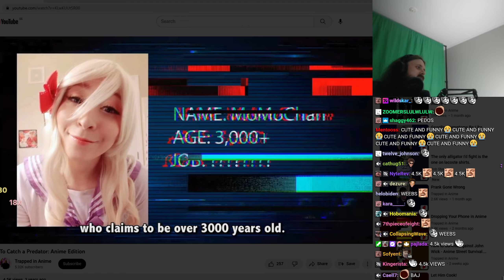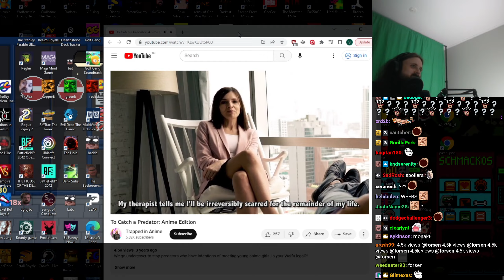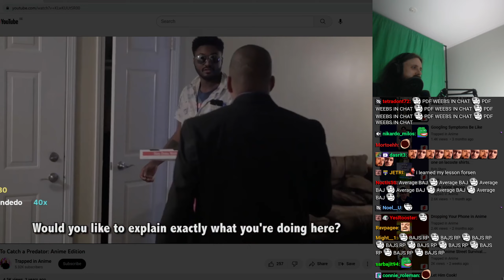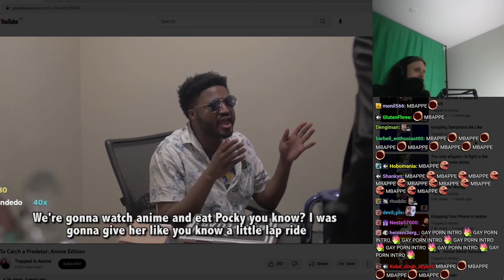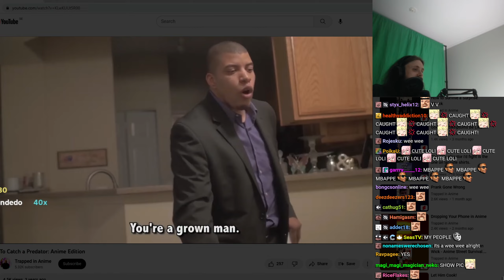Forsen // To Catch A Predator: Anime Edition